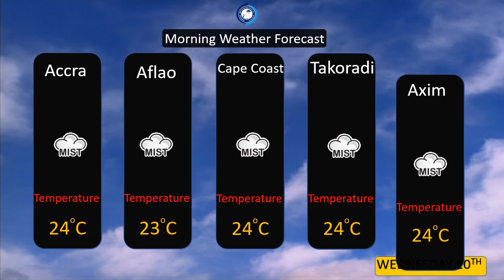MORNING WEATHER FORECAST 10 11 2021